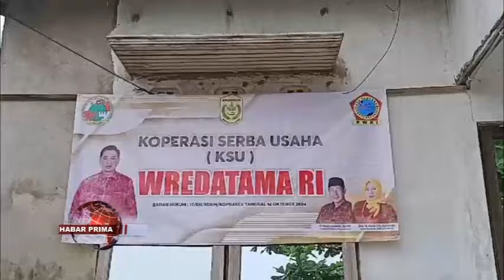KOPERASI SERBA USAHA MENJUAL MULAI DARI KEBUTUHAN POKOK HINGGA KERAJINAN DARI UMKM